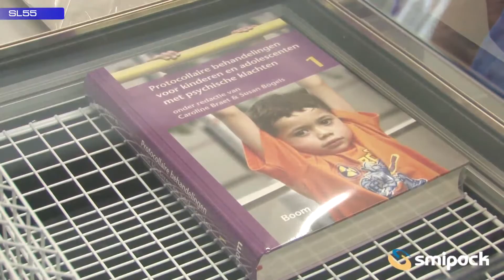Máy màng co Smipack SL55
Máy màng co đóng gói Smipack SL-55 là máy đóng gói niêm phong chữ L được thiết kế để xử lý cả việc niêm phong chữ L và thực hiện co màng trong lồng kín, phù hợp với sản xuất khối lượng nhỏ và sản xuất theo yêu cầu.

Một giải pháp đơn giản và nhanh chóng để đóng gói các sản phẩm vừa và nhỏ, Máy màng co SmiPack SL-55 với tính linh hoạt phi thường của là giải pháp tối ưu nhất. Máy màng co Smipack SL-55 được thiết kế với kích thước 560 (Dài) x 430 (Rộng) x 260 (Cao) có thể xử lý tối đa 300 pph và được thiết kế rất nhỏ gọn và phù hợp với nhiều mục đích sử dụng khác nhau, như cho thực phẩm, dụng cụ, giấy in, văn phòng phẩm cũng như các mặt hàng điện, v..v... Máy sử dụng cực kỳ đơn giản, không cần nền tảng kỹ thuật khi vận hành và phù hợp sản xuất khối lượng vừa và nhỏ.